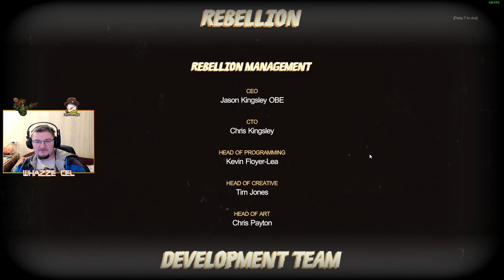Strange Brigade | Full Game Playthrough